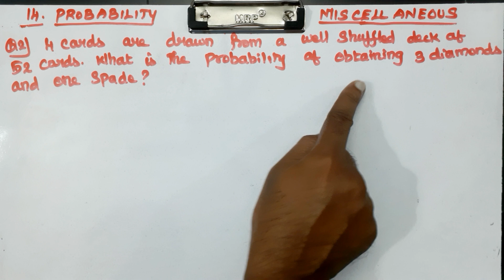CLASS 11 | MISCELLANEOUS | Q 2 | CHAPTER 14 | PROBABILITY | MATHS | CBSE NCERT NEW SYLLABUS.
Explained about CLASS 11 CBSE NCERT NEW SYLLABUS MATHS CHAPTER 14 PROBABILITY - MISCELLANEOUS EXERCISE PROBLEMS in tamil language.